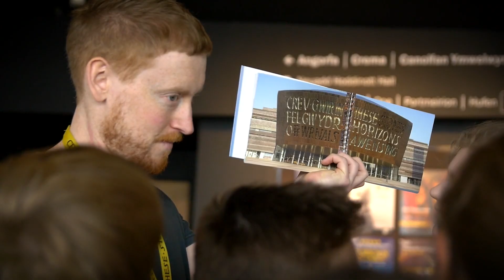Glan-llyn, Llangrannog, Caerdydd